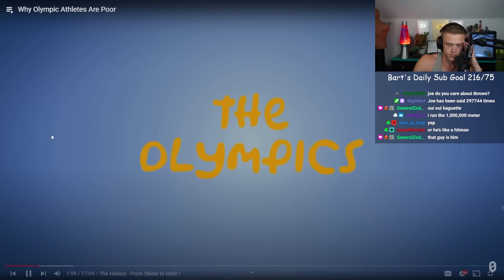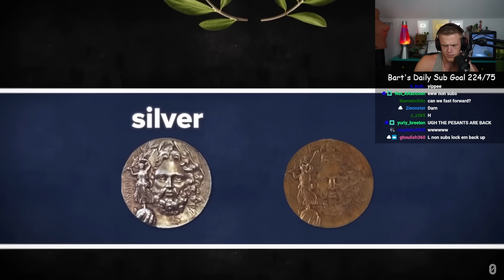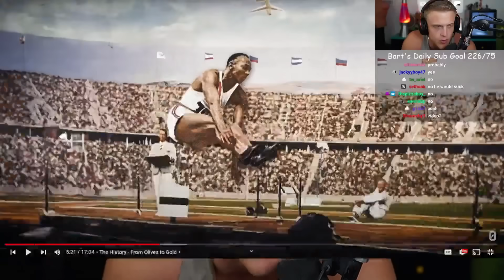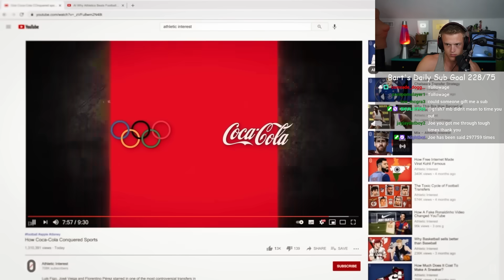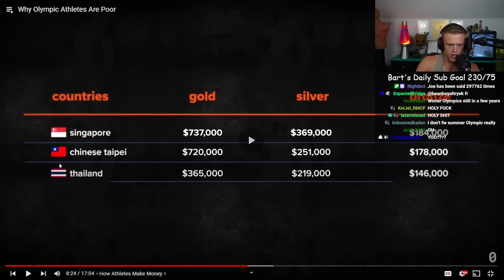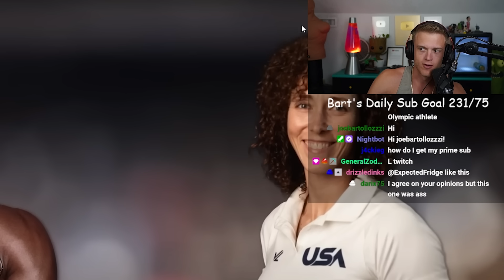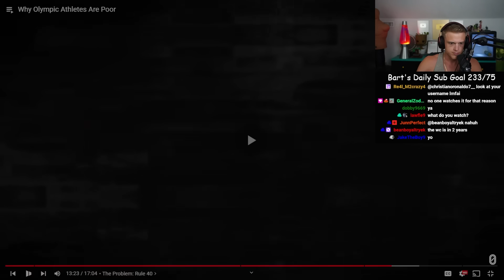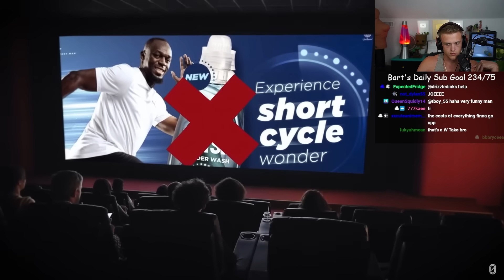Why Olympians Make NOTHING.